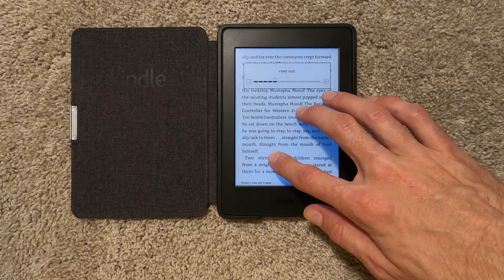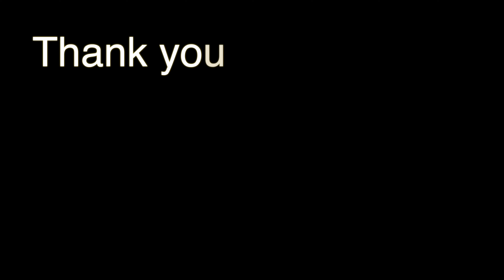A Slow Reader's Guide to Reading More Books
In Order to Live: